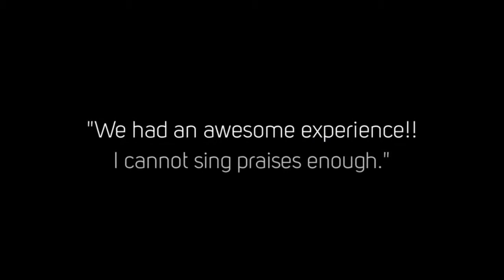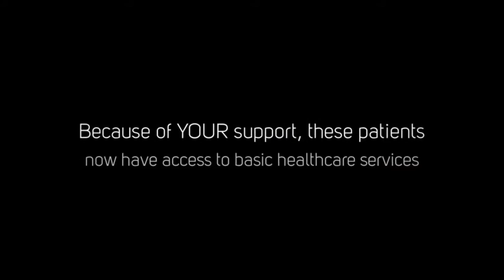A Thank You to Our Volunteers - Bridge of Life's Mar 2017 Dominican Republic Primary Care Mission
A thank you to volunteers from Bridge of Life's March 2017 primary care mission in Mao, Dominican Republic who provided basic healthcare services to locals from rural areas who have limited access to medical care